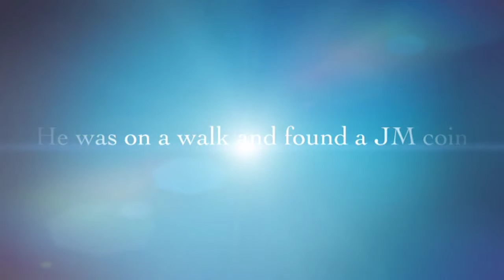The Chocolate Touch Book Talk